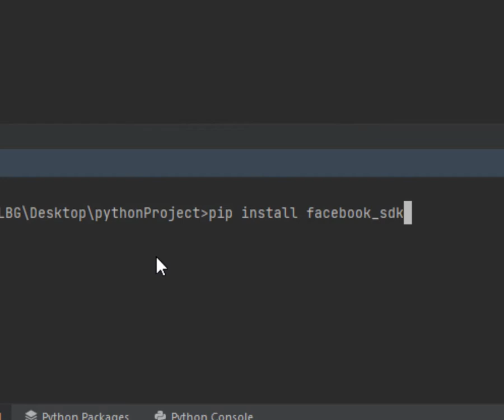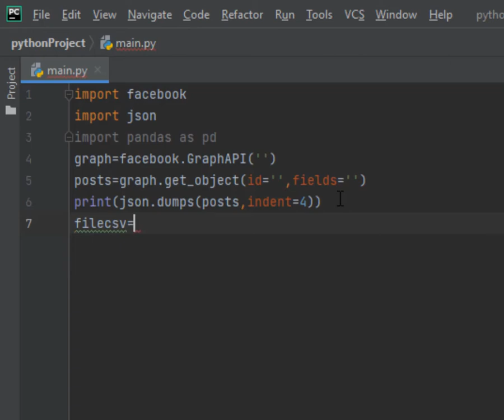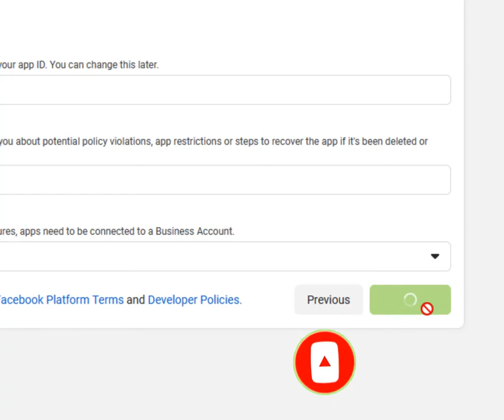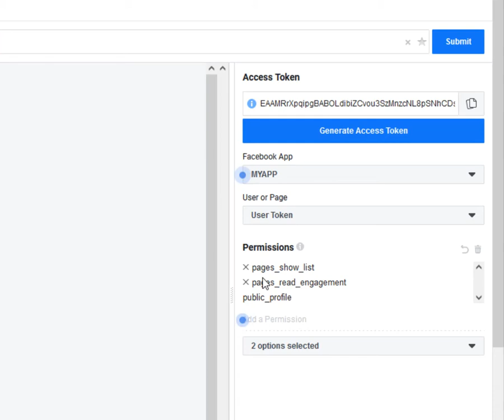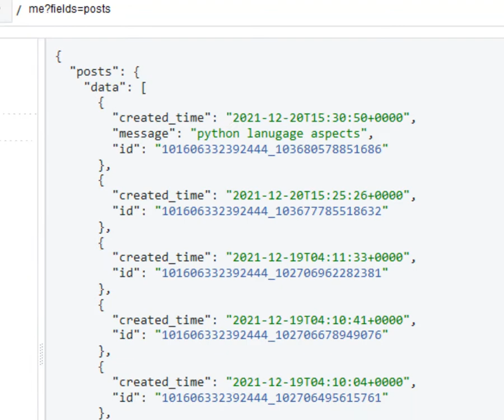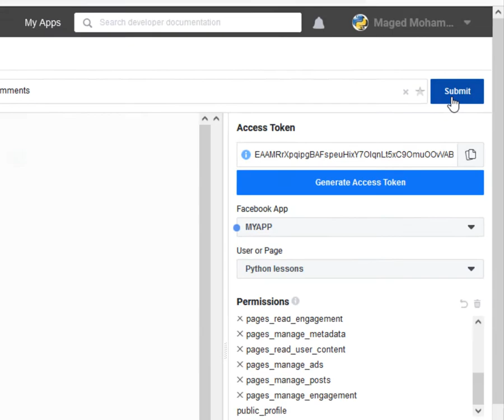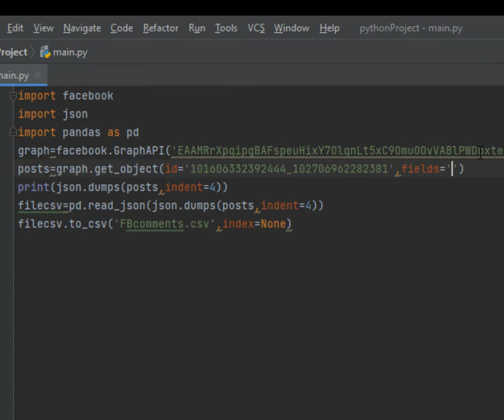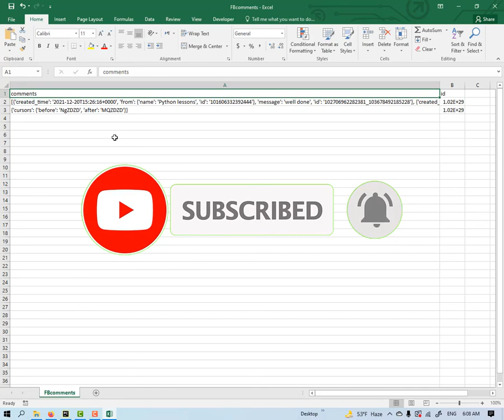Lesson 69 Get facebook comments Using Graph API to CSV file الحصول على تعليقات صفححات الفيسبوك آليا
to create your app :
Python code:
import facebook
import json
import pandas as pd
graph=facebook.GraphAPI('')
posts=graph.get_object(id='',fields='comments')
print(json.dumps(posts,indent=4))
filecsv=pd.read_json(json.dumps(posts,indent=4))
filecsv.to_csv('FBcomments.csv',index=None)

لغة بايثون
Using Facebook Graph API with Python
Automate Facebook using python | Graph API & Requests | Post on FB Pages | Explained in Minutes
Automate Facebook Page Posts with Python and Facebook Graph API
Introduction To Facebook Social Graph API With Python
 Web Automation using Python in Arabic
مقدمه كورس Python Automation | استخدم البرمجه في حياتك اليوميه
Python Libraries for Automation Projects

python automation projects
python automation ideas
python automation testing
python pc
python كورس
automation python
python automation
r/python automation ideas

facebook automation 2020
شرح python pdf
شرح كود بايثون
شرح كورس بايثون
شرح كلمة python
كتاب شرح بايثون بالعربي
شرح while في بايثون
شرح المكتبات في بايثون
شرح مكتبة os في بايثون تنفيذ أوامر على نظام التشغيل
شرح طريقة بايثون
شرح لغة python
شرح python
برامج بلغة بايثون
شرح دوال بايثون
شرح درس بايثون
جميع اكواد بايثون
شرح بايثون حسوب
تعلم بايثون يوتيوب
تعلم برنامج بايثون
تعليم بايثون
تعلم البرمجة بلغة بايثون
تعليم لغة بايثون
تعلم لغة python
تعلم لغة بايثون
تعلم لغة بايثون pdf
تعلم لغة بايثون من الصفر
تعلم بايثون كتب
كتاب تعلم بايثون 3
كورس تعلم بايثون
كتاب تعلم بايثون بكل سهولة
كيفية تعلم بايثون
كتاب تعلم بايثون للمبتدئين
تعلم لغة ال python
تعليم لغة python
طريقة تعلم لغة البايثون
شرح بايثون
شرح بايثون للمبتدئين
تعلم بايثون بكل سهولة
سلسلة تعلم بايثون
تعلم دورة بايثون
دورة تعلم بايثون من الصفر
دورة تعلم بايثون من الصفر كاملة للمبتدئين
دورات تعلم بايثون
دروس تعلم بايثون
دورة تعلم بايثون 6
دورة تعلم بايثون
دورة تعليم بايثون
تعلم بايثون خطوة بخطوة
تعلم لغة بايثون خطوة بخطوة
خطوات تعلم بايثون
تعليم بايثون بالعربي
كيفية تعلم لغة python
تطبيق تعلم بايثون
تحميل تعلم بايثون
تعلم بايثون بالعربي apk
تعلم بايثون بالعربية
تعلم بايثون برمجة
تعلم بايثون بالصور
تعلم بايثون اون لاين
تعلم بايثون من الصفر الى الاحتراف
اتعلم بايثون
كتاب تعليم بايثون
كيفية تعلم لغة البايثون
تعلم لغة البرمجة ( بايثون 2
بايثون كورس
تعلم البرمجة مع بايثون 3
3 python pandas tricks for efficient data analysis
4 python pandas functions that serve better with dictionaries
5 elegant python pandas functions
pandas python 64 bit
pandas 3
encoding utf-8 python pandas
read csv utf-8 python pandas
utf-8 python pandas